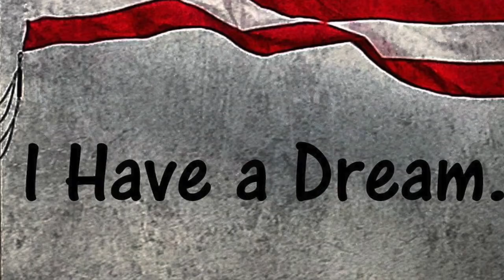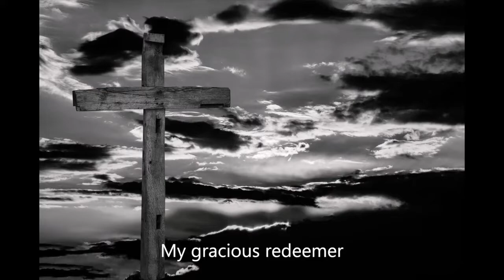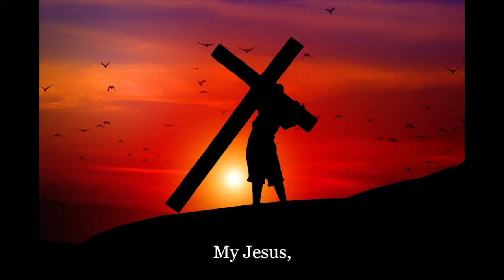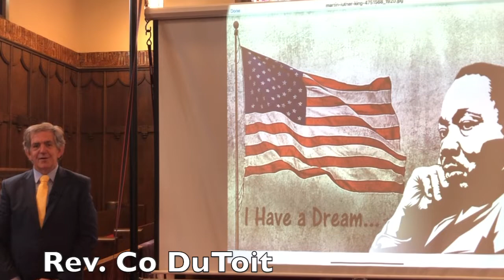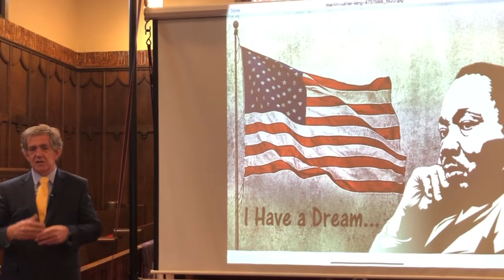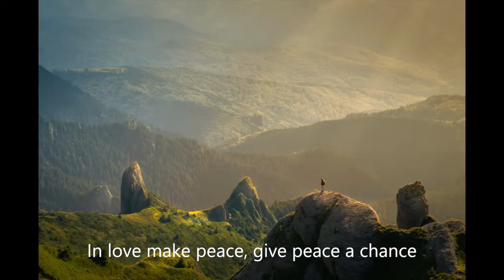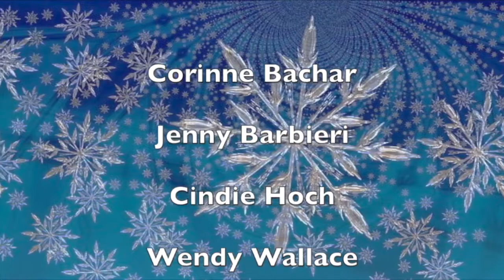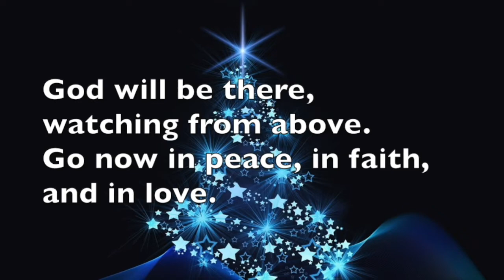January 17 2021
MLK Jr. Weekend